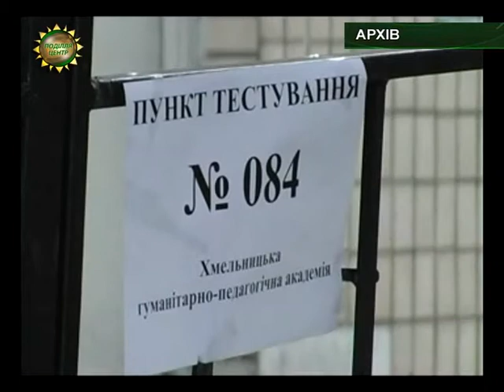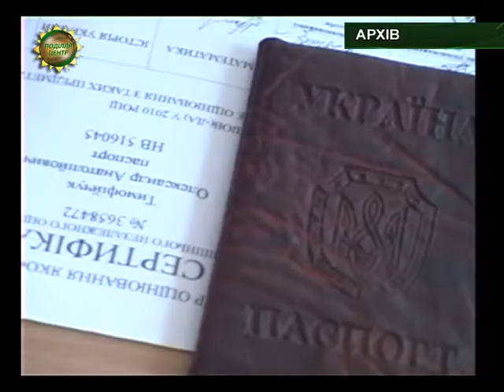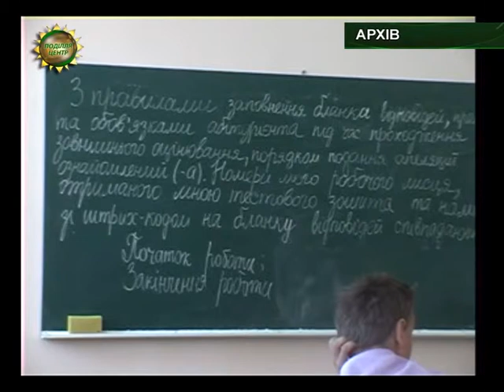ХОДТРК "Поділля-центр" Почалася реєстрація на проходження зовнішнього незалежного оцінювання